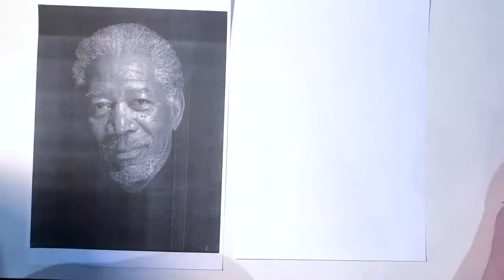Speed painting with Sketchmarkers Morgan Freeman's portrait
Рисование портрета спиртовыми маркерами Sketchmarker